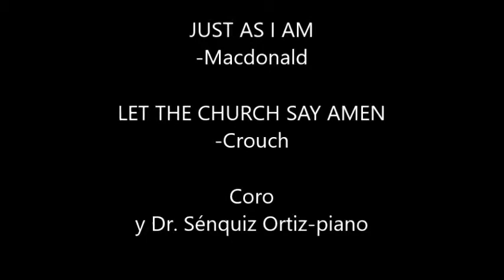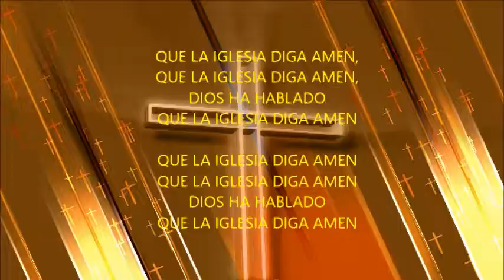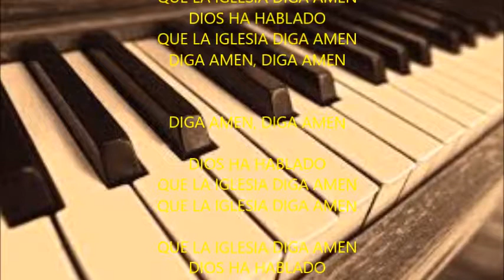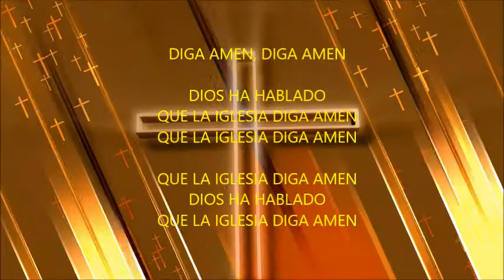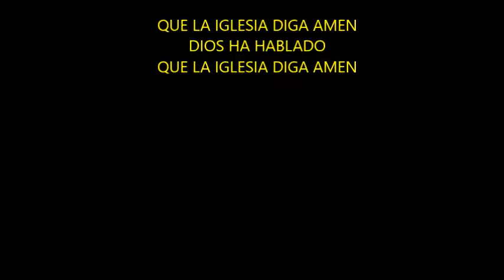JUST AS I AM -Macdonald LET THE CHURCH SAY AMEN -Crouch Coro y Dr. Sénquiz Ortiz-piano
Coro y Dr. Sénquiz Ortiz-piano
Producido por la Primera Iglesia Defensores de la Fe, Guayama, Puerto Rico.Para fines de promoción cristiana a ofrecerse totalmente gratuitos.